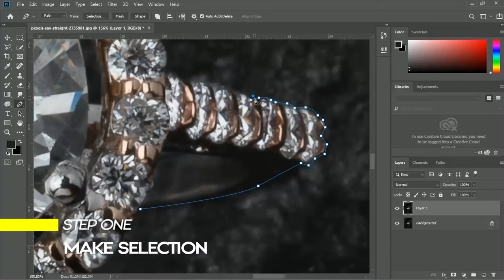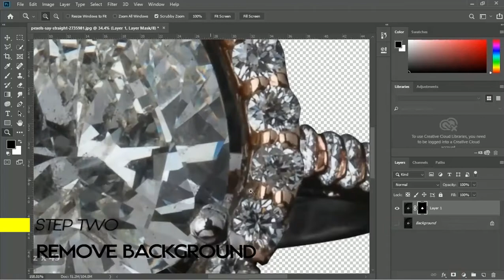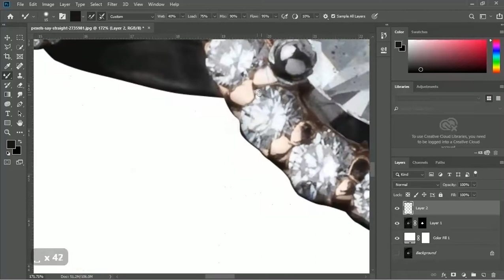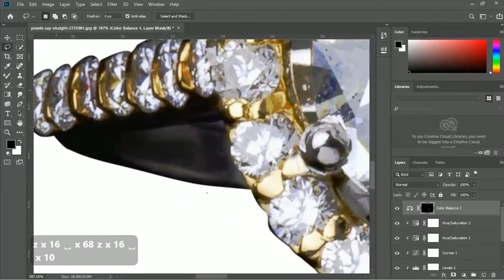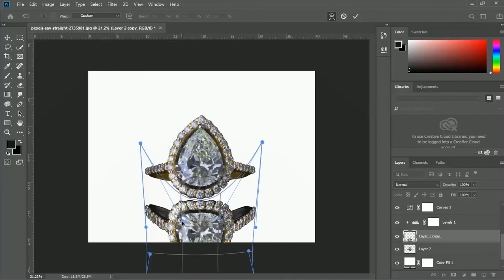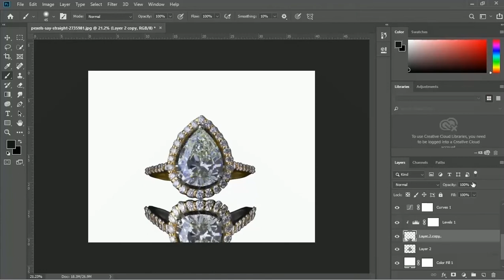Change Background of Product and Retouching for E-commerce and Amazon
Change Background and Retouch any Product Image in Photoshop incredibly fast using this step by step method!

In this tutorial, we will  retouch a ring image and change its background to White step by step.

Step 01: First make selection of the object by any way you like. I have used Pen tool for making selection.

Step 02: Clip the selection a White background for eCommerce requirements. You can use any background you like.

Step 03: Remove the spots using spot healing and flatten the surface using mixer brush.

Step 04: Increase the brightness using brightness and contrast layer from the layers panel.

Step 05: Adjust the color using Hue and Saturation Layer from the layers panel as per your needs.

Step 06: Transform the object selection, warp and flip the object and decrease its opacity to create mirror like shadow.

Here you have a perfectly retouch Product image !